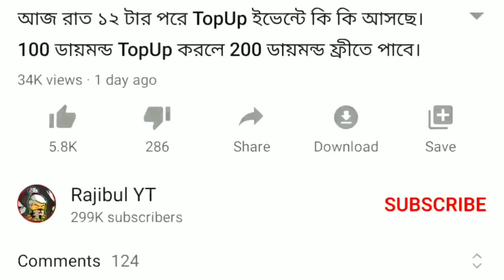নতুন Mystery Shop চলে এসেছে। এলিট পাস ডিসকাউন্ট পাবে সবাই। FREE NEW MYSTERY SHOP 12.0 FULL REVIEW